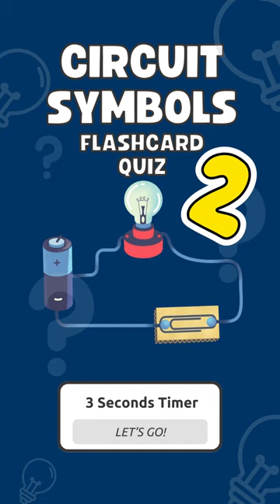Electronic Circuit Symbols Flashcard Quiz PART 2- KS2 Revision STEM Tech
PART 2: Electrical Circuit Symbol Quick Flashcard Quiz - Practice 10 circuit symbols and see how you do!